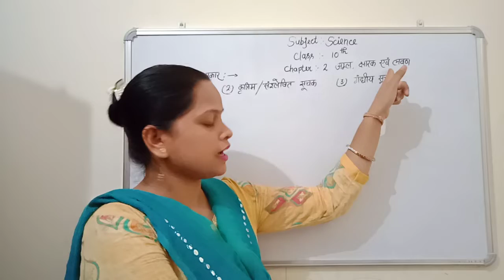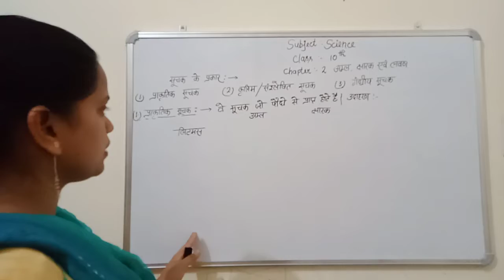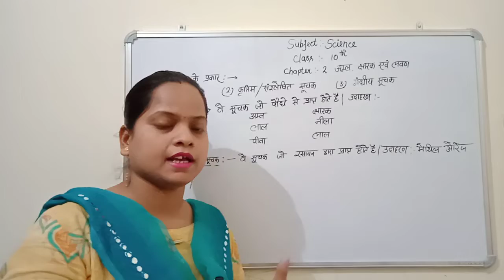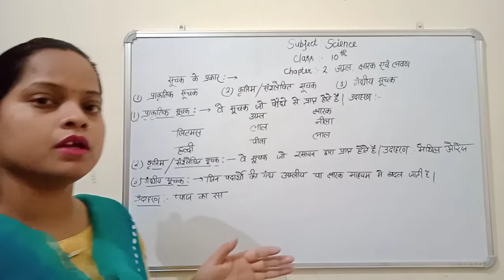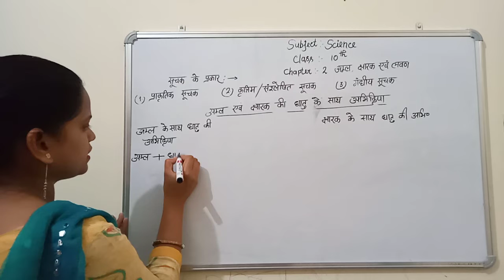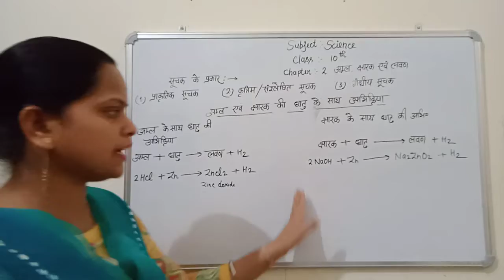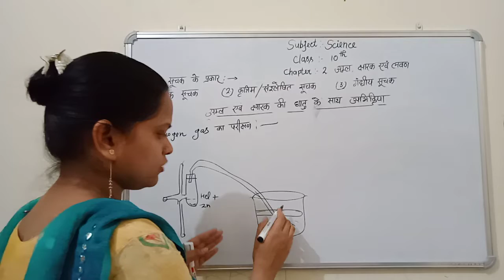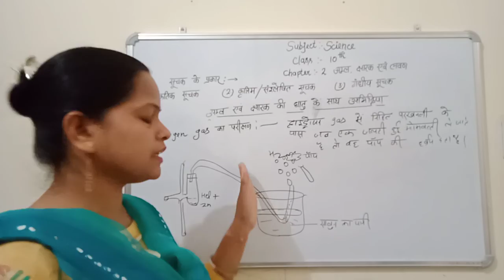Class 10th science lecture 9 अम्ल, छारक एवं लवण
Arya kanya inter college pilibhit--Renu